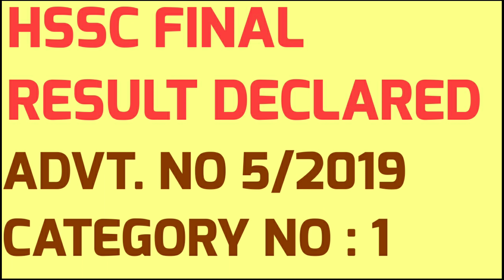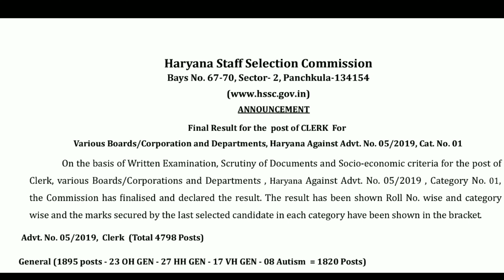आ गया क्लर्क की भर्ती का फाइनल रिजल्ट | HSSC DECLARED FINAL RESULT | GOVERNMENT JOB ALERT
HSSC DECLARED FINAL RESULT |

CLERK RESULT |

CATEGORY NO 1

Government job alert | central government job alert |
State government job alert | latest notification |
Results | admit card |

For more jobs click on the below links

For more vacancy susbscribe the channel